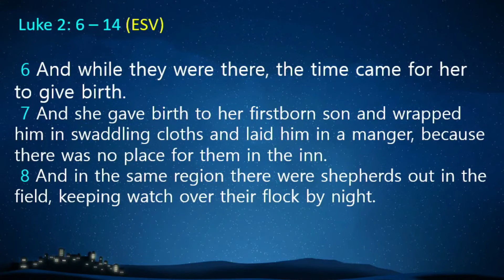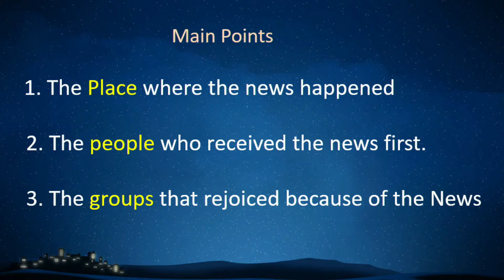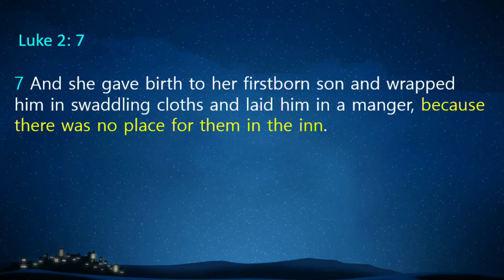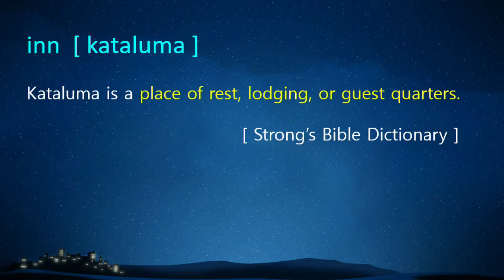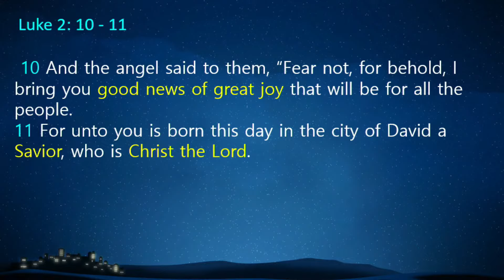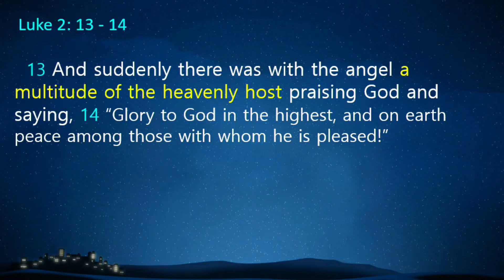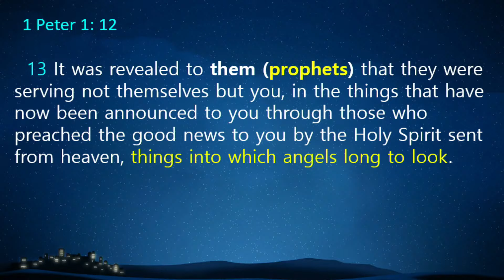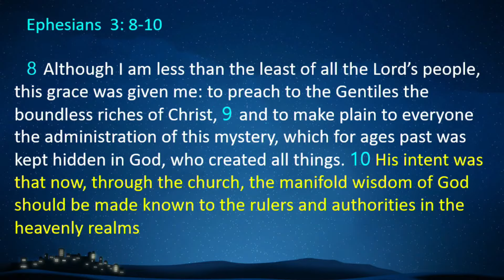WBC sermons - The Bethlehem Stable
Title: The Bethlehem Stable
Text: Luke 2:6-21
Series: The Bethlehem Witness
Speaker: June Park